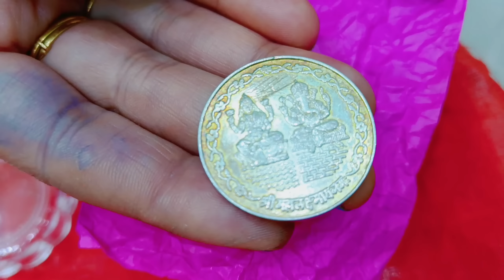धन की पोटली कैसे बनाए जिससे लक्ष्मी जी घर में स्थाई रूप से निवास करे।अक्षय तृतीया2023 Akshya tritiya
अक्षय तृतीया 2023 के पहले धन की पोटली कैसे बनाए जिससे लक्ष्मी जी घर में स्थाई रूप से निवास करे।